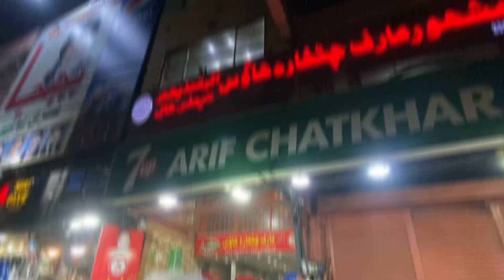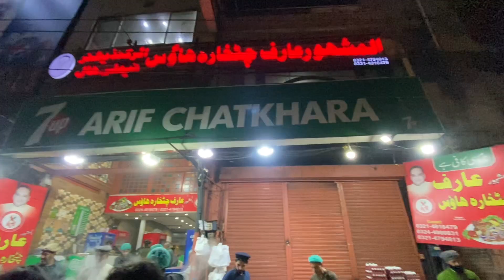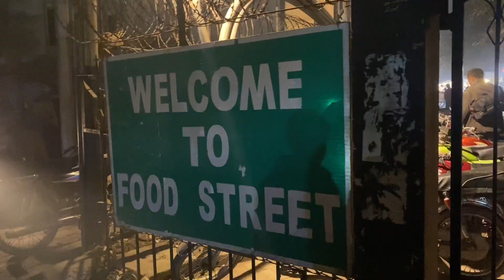Famous Arif Chatkhara Tawa Piece | Androon Lahore | Heera Mandi Street Food | Pakistan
Famous Arif Chatkhara | Old Lahore | Androon Lahore| Heera Mandi | Amazing Street Food Skills | Pakistan

Arif Chatkhara piece | Arif Chatkhara chicken | Arif Chatkhara Tawa | Arif Chatkhara Tawa chicken | Arif Chatkhara katakat |

Tawa Chicken of Lahore | Famous Arif Chatkhara | Lemon Chilli ka Spicy Tadka | Pakistan Street Food

Arif Chatkhara House Pakistani Street Food Lahore | Lahori Chicken Tawa Piece | Tawa Chicken Skillet

FULL NIGHT LAHORI STREET FOOD IN PAKISTAN - Sheefa Mutton Keema & Arif Chatkhara